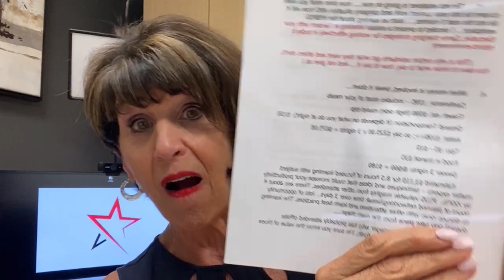The Majority of Administrative Assistants Are Not Approaching This Situation The Right Way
When you approach your executive, are you conceptualizing what you want from your career? Do you know what areas you want to excel and grow in? Do you present goals that align with your values?  To effectively sell yourself and your worth, consider how what you want aligns with the values of your organization and executive. In this insightful video, Joan shares how you can strategically map out how to present information.